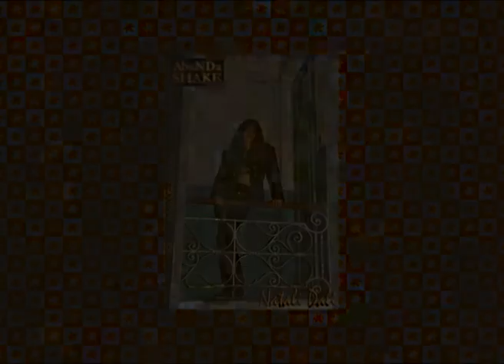АбаЙЛа ДРАЙВ (Натали Дали) - Не Начать / AbaILa DRIVE (Natali Dali) - Not To Start - rock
audio:
lyrics, vocal, back vocal, editing, producing, administrating: Natali Dali (Natalia Antonova)
melody, arrangement, back vocal, recording, mixing, mastering, producing: Dimitris Krist (Dmitriy Iliashenko)
photo:
costumes, editing: Natali Dali (Natalia Antonova)
camera, location: Sergey Sobolevskiy via Svetlana Mayboroda